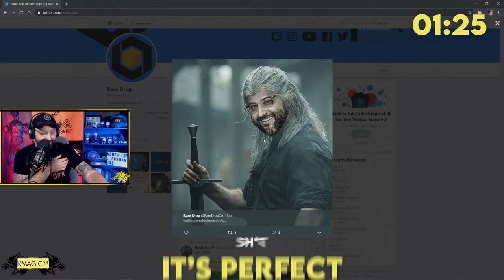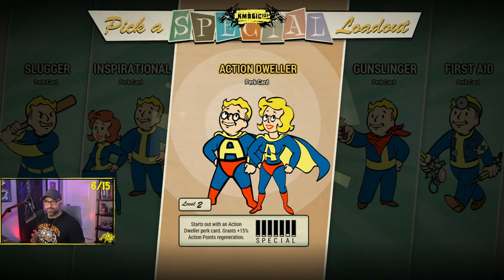Second Time's A Charm? || !shirt !gcx !rd !coffee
Can we have a better experience with Fallout 76 than we did at launch? We're about to find out.